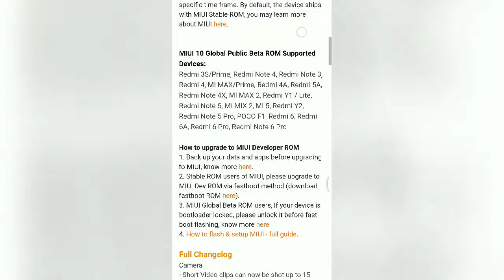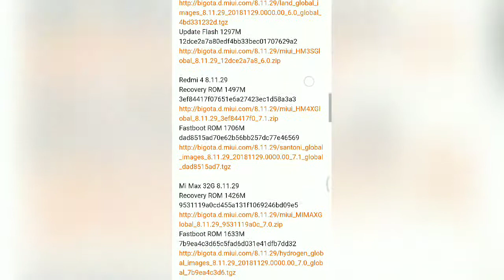MIUI 10 Global Beta ROM 8.11.29: full changelog & download links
Download Links

Redmi 3S/Prime 8.11.29

Fastboot Flash 1504M 4bd331232d4706e90b877cf41e340fc5

Update Flash 1297M 12dce2a7a80edf4bb33bec01707629a2

Recovery ROM 1497M 3ef84417f07651e6a27423ec1d58a3a3

Fastboot ROM 1706M dad8515ad70e62b56bb257dc77e46569

Mi Max 32G 8.11.29

Recovery ROM 1426M 9531119a0cd455a131f1069246bd09e5

Fastboot ROM 1633M 7b9ea4c3d65c5fad6d031e41dfb7dd32

Mi Max 64G/128G 8.11.29

Fastboot ROM 1634M 29ff24c6a68989c8cf84e7f4c5a67a80

Recovery ROM 1427M 46a8d34bba9f599360d95fe156ce239d

Recovery ROM 1533M bb61523ec4f56addeed07b403b634944

Fastboot ROM 1761M 1faa4e30ba05dde2b29fb7932bee5f0d

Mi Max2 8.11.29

Fastboot ROM 1944M 52f8fa2537e4ed5423d10369d3388db1

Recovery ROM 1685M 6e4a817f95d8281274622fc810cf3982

Redmi Y1 LITE 8.11.29

Recovery ROM 1426M e50d6adba5a208c5c42ac59616f03121

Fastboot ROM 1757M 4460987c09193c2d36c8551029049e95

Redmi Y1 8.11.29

Fastboot ROM 1786M 35be21b8656d7fce5cb6b0ee5a075573

Recovery ROM 1433M aac4fc7fdd1123ebd4178d9963a5880b

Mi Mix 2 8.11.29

Recovery ROM 1679M 920b7795b59d95ed1e0b2721014a4f13

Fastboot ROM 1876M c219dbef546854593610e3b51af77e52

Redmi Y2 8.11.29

Recovery ROM 1225M 8f4f0d25d988c6f4372fe12a2a6e309b

Fastboot ROM 1747M 75b535d1e39b7cf264fddbe0feffab43